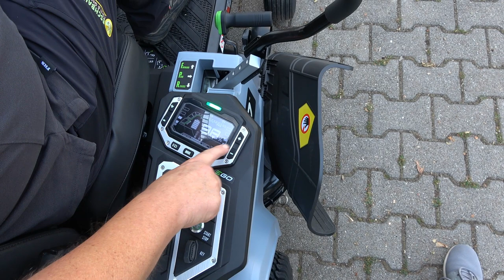EGO Akku ZeroTurn-Aufsitzmäher ZT4201E-L vorgestellt und im Einsatz, mehr Wendigkeit geht nicht!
In diesem Video von Bernhard Eschbaumer Forsttechnik & Gartentechnik wird der EGO ZeroTurn-Aufsitzmäher ZT4201E-L ausführlich vorgestellt und gezeigt wie man es richtig bedient, mit Mäheinsatz.